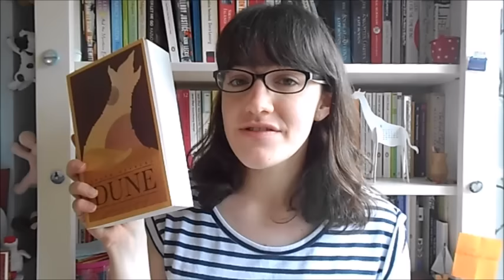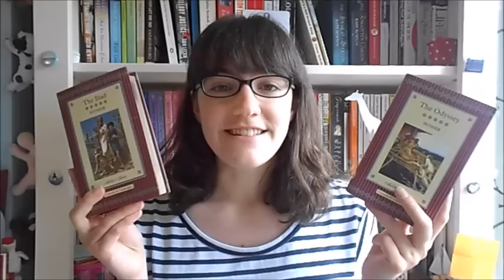The Intimidating TBR Pile Tag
In which I do the Intimidating TBR pile tag...

---Booktuber's Mentioned---

---Questions---

1. What book have you been unable to finish?
2. What book have you yet to read because you just haven't had the time?
3. What book have you yet to read because it's a sequel?
4. What book have you yet to read because it's brand new?
5. What book have you yet to read because you read a book by the same author and didn't enjoy it?
6. What book have you yet to read because you're just not in the mood for it?
7. What book have you yet to read because it's humongous?
8. What book have you yet to read because because it was a cover buy that turned out to have poor reviews?
9. What is the most intimidating book in your TBR pile?
10. Who do you tag?

---Books Mentioned---

---General links---